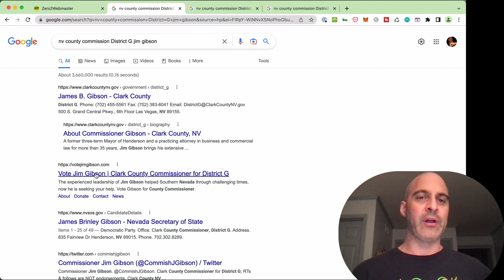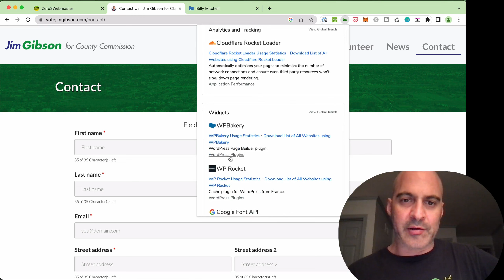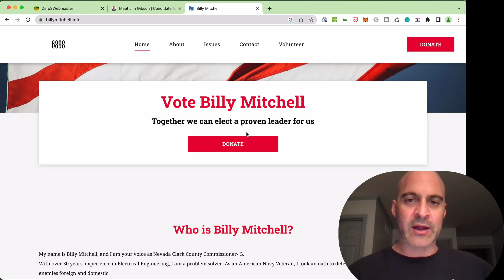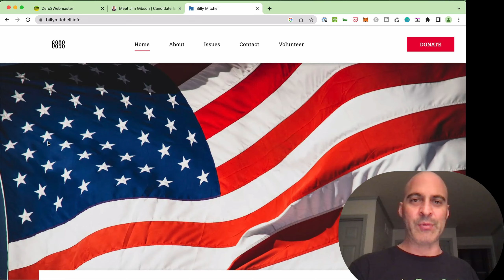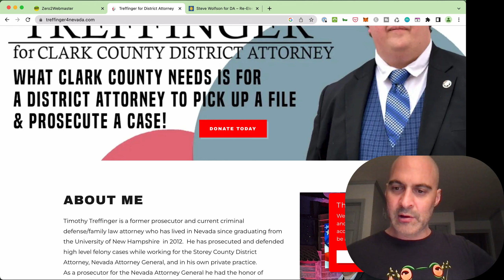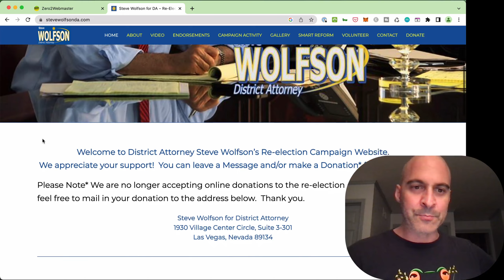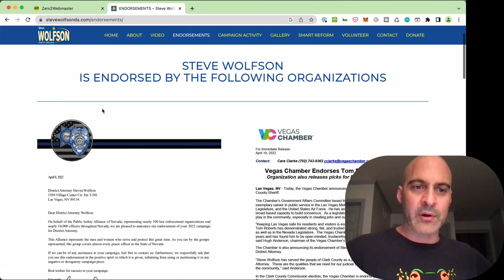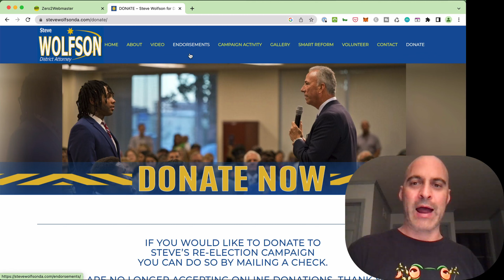Election Websites Showdown (Episode 4): Nevada Elections 2022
to watch all the Election Websites Showdown videos.

Do you want to learn how to make an amazing political campaign website that maximizes votes received and dollars raised?

If so, take a journey through the world of political websites with Zero2Webmaster Founder Dr. Kerry Kriger in this series of videos dedicated to helping politicians and their web developers build better campaign websites.

Dr. Kriger researched 75 politicians running in the 2022 Nevada elections to determine who would get his vote...and who had the best websites. Having spent a full day immersed in the good, the bad and the ugly election sites, he decided to create these review videos to share his knowledge.

The cost of a subpar website may be the loss of your next election. The benefit of a fabulous website may be the spotlight on you as you give your victory speech. So stop what you're doing and watch these incredibly informative videos. Enjoy!

Election Websites Showdowns (Season 1: Episode 4) features the following politicians' websites:

Clark County Commission District G (Nevada)
Jim Gibson
Billy Mitchell

Clark County District Attorney (Nevada)
Timothy Treffinger
Steve Wolfson

Video recorded November 7th, 2022